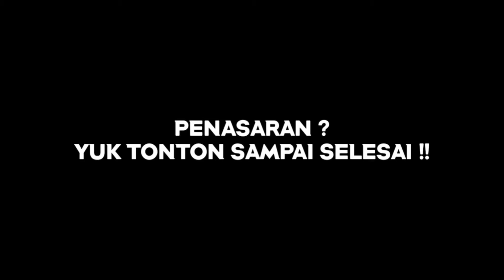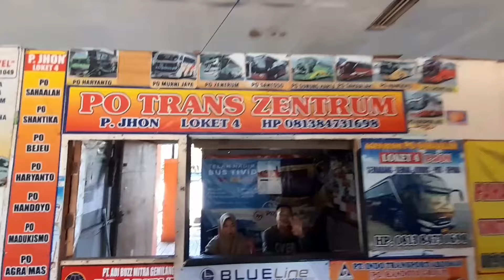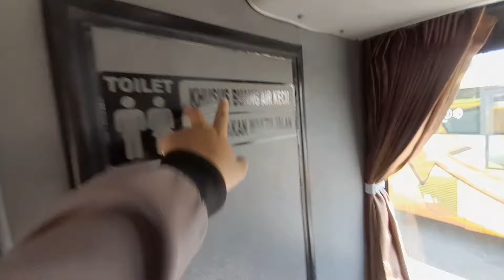KELAS MEWAH !! LINE PERDANA MERAK - JOGJA VIA TEMANGGUNG MAGELANG || TIVIDI Gold Class 26 Seat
Hallo Guys !!
Semoga Kalian Sehat Selalu, Terima kasih sudah menyempatkan waktu 😉

Vidio kali ini saya mereview Bus Pemain Baru yakni PT. Pusaka Abadi Trans atau biasa disebut TIVIDI dengan Body terbaru dari Karoseri Ternama di Indonesia yakni Karoseri Adiputro dengan bodyJetbus SHD3+ Voyager . dengan kelas Gold Class berisi hanya 26 Seat. bagaimana review lengkapnya ?
yuk ditonton sampai akhir yaaa.

Agen TIVIDI Terminal Seruni Cilegon

Selamat Menonton dan berikan saran kritik serta dukungan anda agar terus berkembang Channel ini dan selalu menyajikan vidio terbaru.